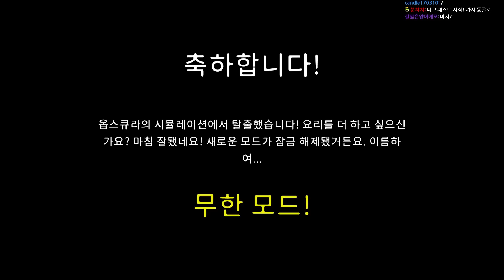햄버거 잘 못 만들면 죽이는 미친 공포게임ㄷㄷ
Happy's Humble Burger Farm(해피스 험블 버거 팜 2부)
✅업로드 날짜 ✅
화 ,수 ,목 ,토,일  / 월,금 (휴방)